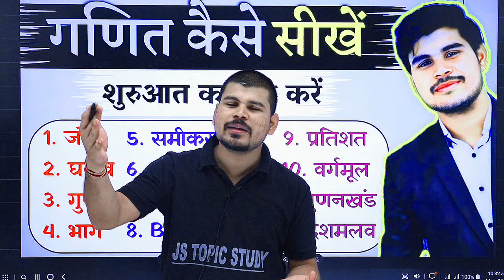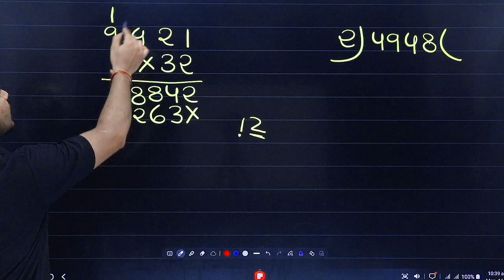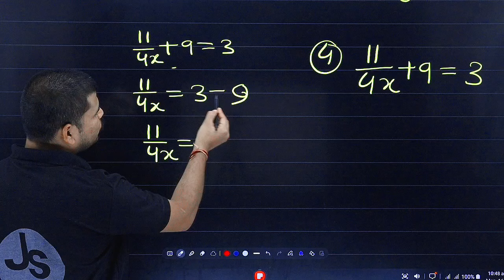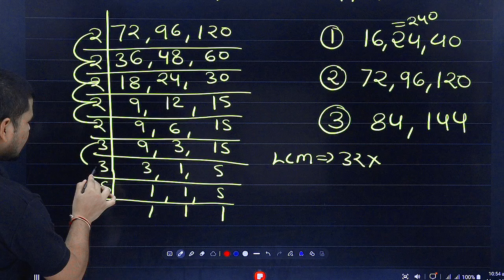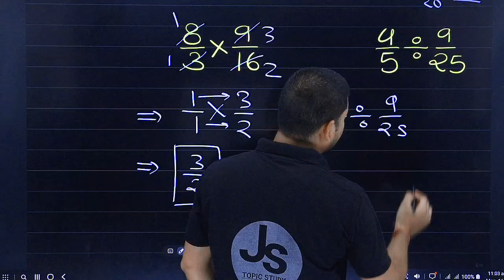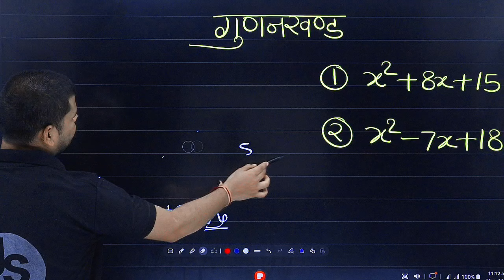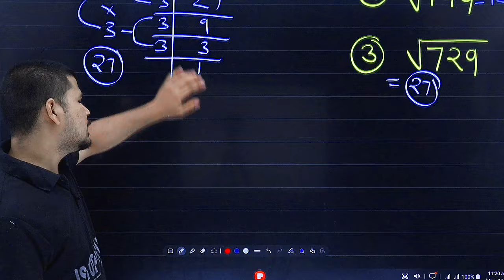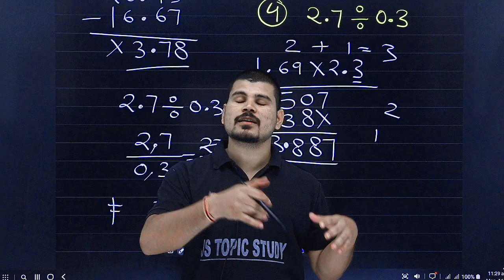गणित शुरू से सीखें । Basic math kaise sikhe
सबसे आसान तरीका गणित सीखने का | नही तो पढ़ाना छोड़ दूंगा | maths love
भिन्न का जोड़, घटाव, गुणा, भाग | bhinn ka jod, ghatav, guna, bhag | bhinn ke sawal |जोड़ घटाना गुणा
कमजोर छात्र गणित कैसे सीखें | पढ़ने में मन कैसे लगाएं | Maths kaise sikhe |
गुणनखंड | gunankhand kaise karte hai | gunankhand vidhi | nikale | gyat kijiye |class 8,9,10th maths
मात्र 10 दिन में गणित को सही करों इस तरह से 💯How to cover maths by Vikash divyakirti sir Drishti ias
गणित कैसे सीखें | How To Learn Maths | 5 Tips To Improve Maths | maths kaise sikhe | Explain 4U
रूट का जोड़ घटाव गुणा और भाग | How to Solve Roots | root ka jod, root ka ghatav, root ka guna, bhag
BASIC MATH DAY 1 || ZERO TO HERO | MATH ZERO TO HERO || MATH FROM ZERO FOR BEINNERS BY AK SIR
Maths कैसे सीखें | Maths Kaise Sikhen | How To Learn Maths | Equations in Maths | samikaran in maths
Live 01 | Basic Maths | learn Maths from Zero Level | Zero Level Maths | Winter batch Basic Maths

vargmool:-    • वर्गमूल निकालना सीखें | vargmool nika...

वर्गमूल और घनमूल :-    • वर्गमूल और घनमूल के सवाल | square roo...

LCM & HCF :-    • how to find LCM & HCF of three number...

भिन्न का जोड़ घटाना गुणा भाग :-    • मिश्रित भिन्न का जोड़ घटाव गुणा भाग क...

भाग :-    • मिश्रित भिन्न का जोड़ घटाव गुणा भाग क...

भाग करना सीखें :-    • काश हर बच्चा ये भाग सीख ले | Basic Di...

bhinn ka ghatao
bhinn ka guda
bhinn ka bhag
gunakkhand
samikaran
pratishat
vargarmul
ghanmul
math
basic maths
basic math
maths tricks
maths
mathematics
math kaise sikhe
bodmas
math basic
math tricks
lcm and hcf
basic ganit